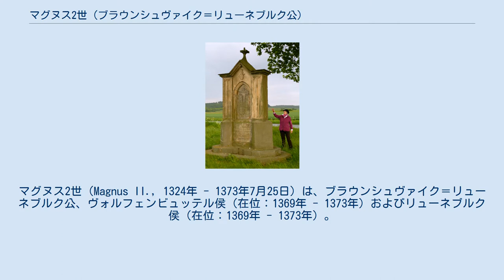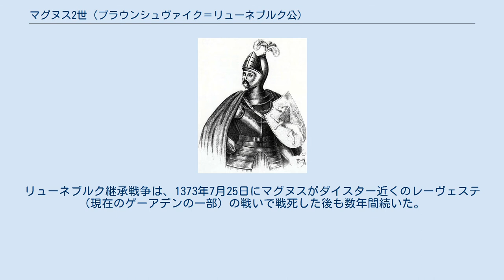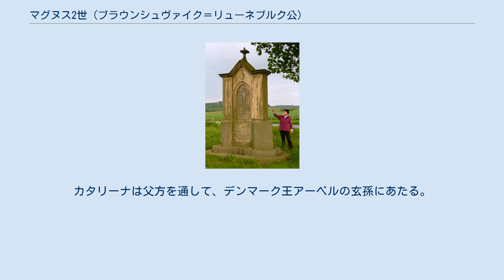マグヌス2世 (ブラウンシュヴァイク＝リューネブルク公)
マグヌス2世（Magnus II., 1324年 - 1373年7月25日）は、ブラウンシュヴァイク＝リューネブルク公、ヴォルフェンビュッテル侯（在位：1369年 - 1373年）およびリューネブルク侯（在位：1369年 - 1373年）。
 レーヴェステにあるマグヌスの記念碑 マグヌス2世はブラウンシュヴァイク＝リューネブルク公マグヌス1世の息子である。
1362年、マグヌスと弟ルートヴィヒ1世は弟ブレーメン大司教アルブレヒト2世のため、当時の教区管理者で、自身のブレーメン大司教就任を要求するモーリッツ・フォン・オルデンブルクに対し弟の大司教位を主張した。
マグヌス、ルートヴィヒおよびルートヴィヒの義父ブラウンシュヴァイク＝リューネブルク公ヴィルヘルム2世は軍を率いて、フェルデ城のモーリッツを攻め、モーリッツを辞職させた。
 1367年の弟ルートヴィヒ1世の死後、マグヌスはヴォルフェンビュッテルとツェレ（リューネブルク）両方の継承者となった。
父マグヌスおよびツェレを治めていたヴィルヘルム2世が1369年に死去し、マグヌスは両領地を相続した。
しかし、1370年には、マグヌスはツェレをアスカン家のザクセン＝ヴィッテンベルク公（アルブレヒト3世およびその叔父ザクセン選帝侯ヴェンツェル）に奪われてしまった。
マグヌス2世の継承を阻止しようと、皇帝カール4世がツェレをアスカン家に与えたためである。
リューネブルク、ユルツェン、ハノーファーなどの都市は、アスカン家と同盟を結んだ。
マグヌスはブラウンシュヴァイクのみをかろうじて手元にとどめたにすぎなかった。
リューネブルク継承戦争は、1373年7月25日にマグヌスがダイスター近くのレーヴェステ（現在のゲーアデンの一部）の戦いで戦死した後も数年間続いた。
 マグヌスはアンハルト＝ベルンブルク公ベルンハルト3世の娘カタリーナと結婚した。
カタリーナは父方を通して、デンマーク王アーベルの玄孫にあたる。
カタリーナはマグヌスの死後、マグヌスの敵であったアスカン家のブラウンシュヴァイク＝リューネブルク公アルブレヒト3世と再婚した。